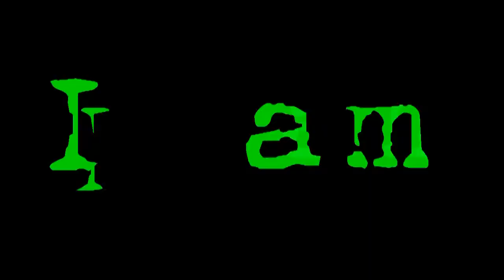Number-6.mpg a film by Paul Healy 2012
I should be festooned with flags, not unlike the flags on the warship at the beginning of this film, people would then be aware of my frailties and darkest thoughts.